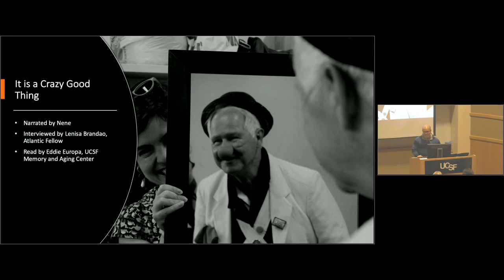"It is a Crazy Good Thing " by Nene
"It is a Crazy Good Thing
Narrated by Nene
Interviewed by Lenisa Brandao, Atlantic Fellow
Read by Eddie Europa, UCSF Memory and Aging Center